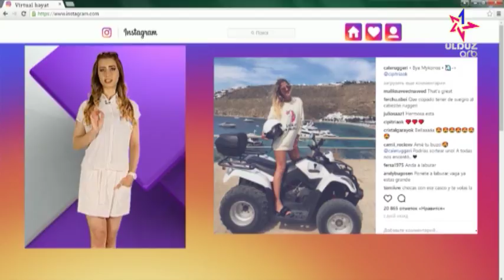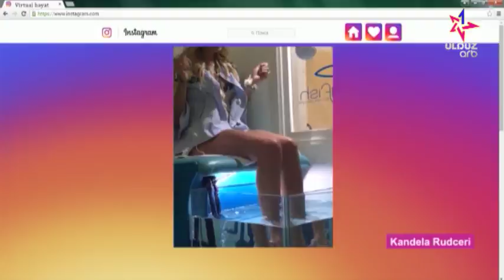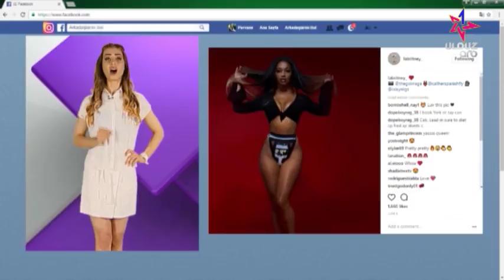Virtual Həyat - 16.06.2017 (ARB ULDUZ)